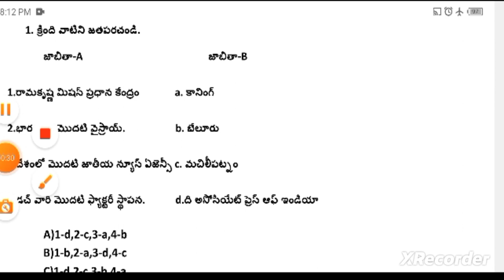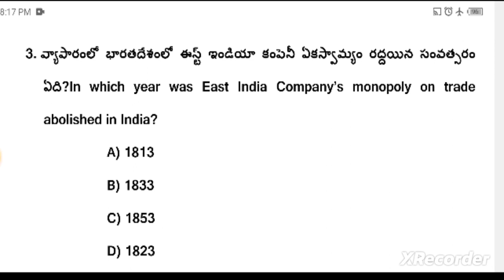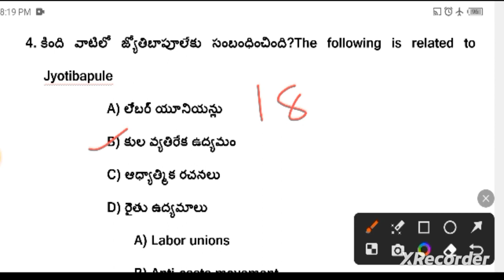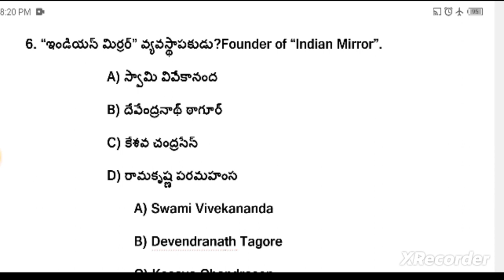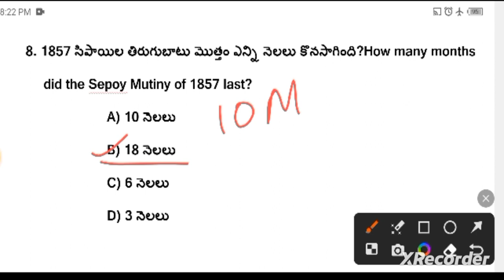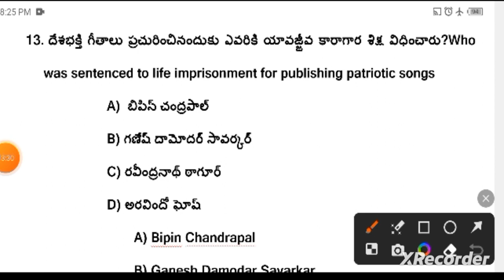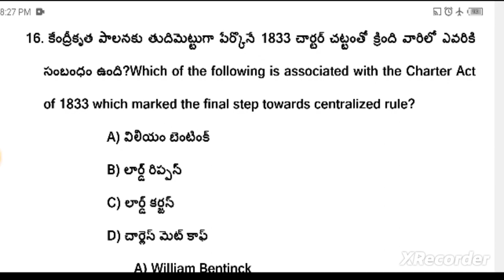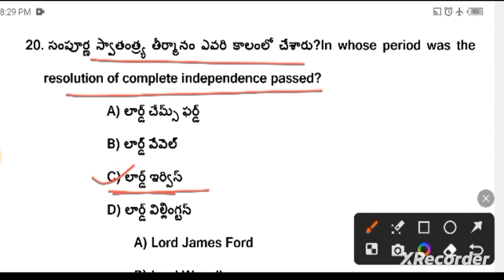PART-58-ఆధునిక భారతదేశ చరిత్ర (Modern Indian History)Impt MCQs-జనరల్ స్టడీస్ - అన్ని పోటీ పరీక్షలకు